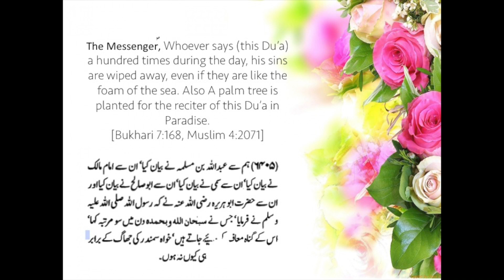Subhanallahi Wa Bihamdihi Subhan Allahil Azeem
The excellence of remembering Allah/  SubhanAllah kehnay ki Fazilat

“SubhanAllahi wa biHamdihi, Subhan-Allahi 'l-`adheem”

“Glory be to Allah, and Praise, Glory be to Allah, the  Supreme”

The Messengerؐ, Whoever says (this Du’a) a hundred times during the day, his sins are wiped away, even if they are like the foam of the sea. Also A palm tree is planted for the reciter of this Du’a in Paradise.
[Bukhari 7:168, Muslim 4:2071]